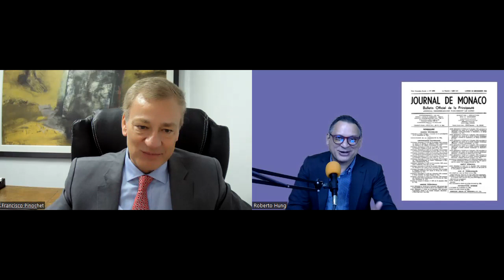Reasons for the strong refusal to the new Constitution proposal in Chile with Francisco Pinochet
Roberto Hung talks with the professor and Chilean law professional Francisco Pinochet Ph. D. about the referendum that rejected the a new constitutional text in Chile and about what is expected in the coming days in this important event not only for the country but in the region and the study of Constitutional Law.